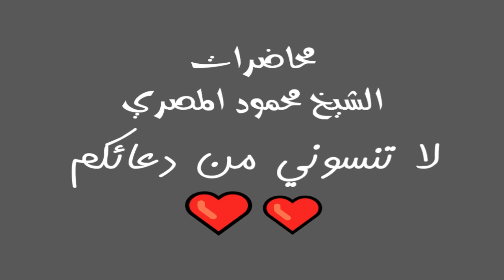فتنة المسيح الدجال 2 الدار الآخرة 30 محاضرات الشيخ محمود المصري أبو عمار